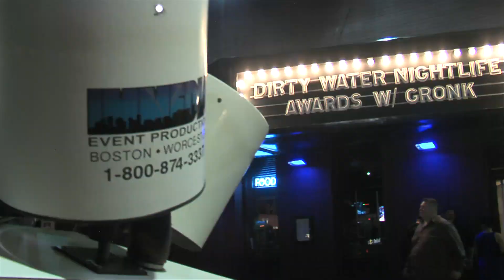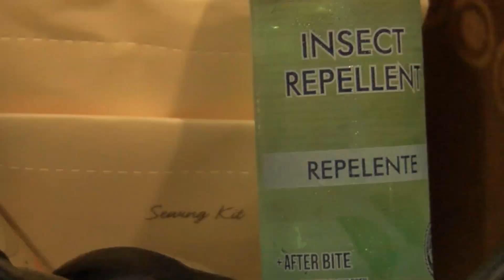UNICO SEG#1 Draft